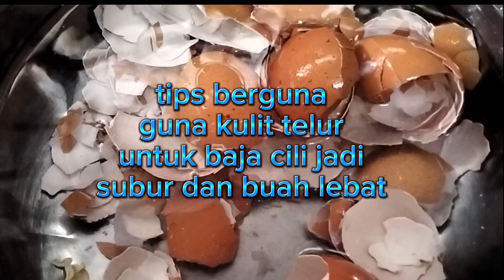TIPS BERGUNA HANYA GUNA KULIT TELUR UNTUK BAJA CILI BERUBAH LEBAT DAN SUBUR